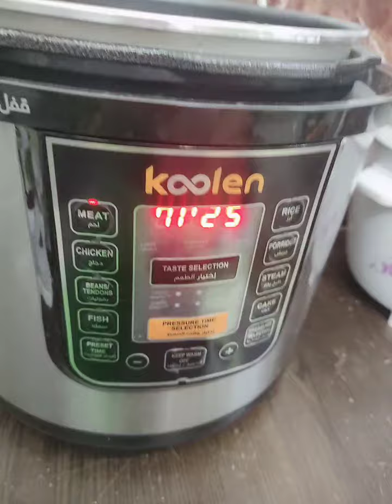BEEF CALDERETA very easy to cook